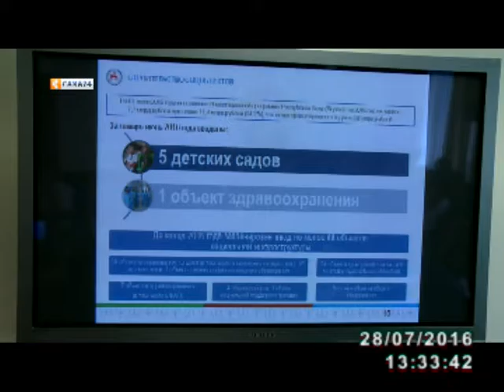Правительство мунньаҕар республика социальнай-экономическай сайдыытын түмүгүн таһаардылар